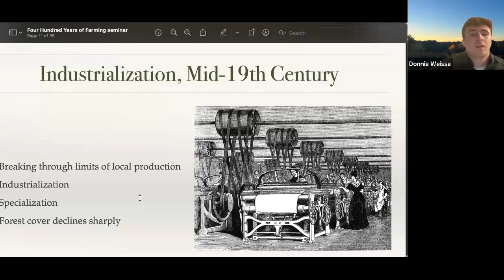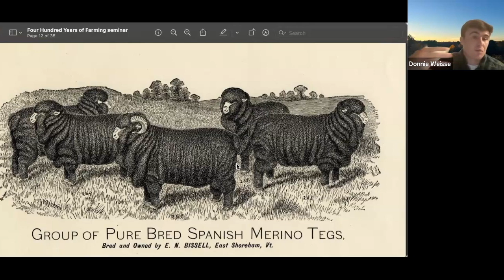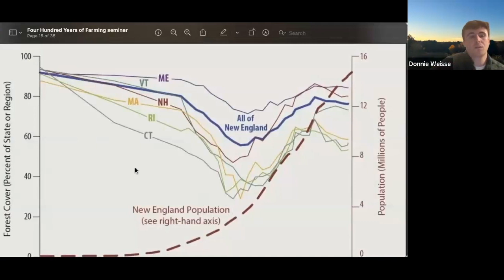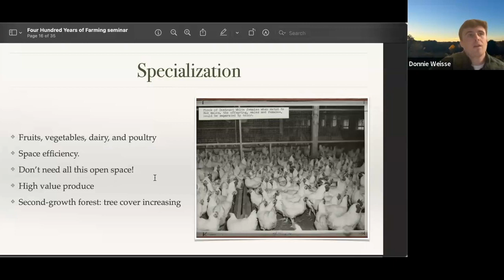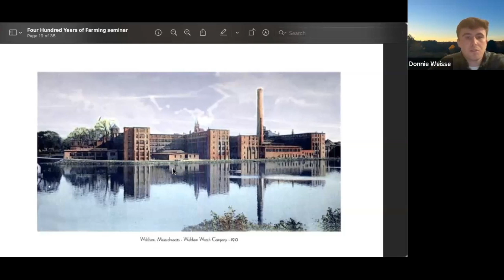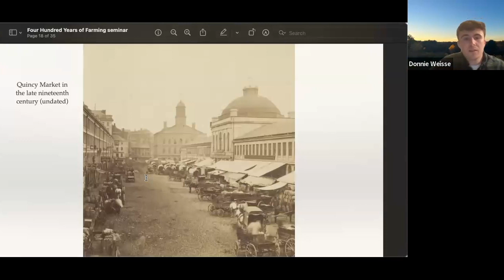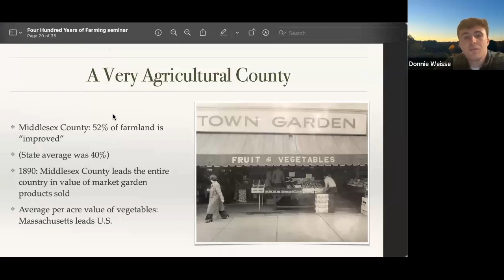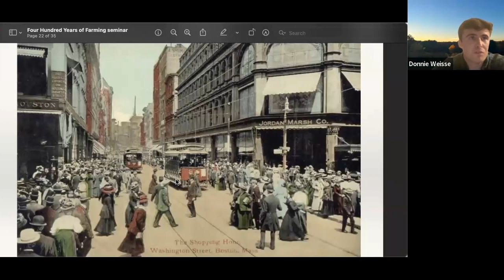WEBINAR: Four Hundred Years on a Changing Landscape (PART TWO)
Part 2 of 5! This video is from our webinar on Thursday, September 14, 2023

The landscape around Boston has changed dramatically since the first Europeans settled here over four hundred years ago. Gore Place, which was part of a parcel granted to the Reverend George Phillips in 1630, has witnessed this transformation since its beginning. Join Farm Historian Donnie Weisse to learn about the environmental history of our region, and how the relationship between people and land continues to evolve.